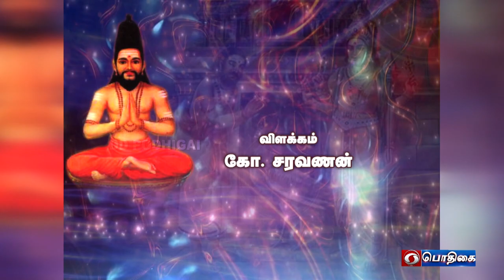Themadhura Thamizhosai | Thiruppugazh Thiruthala Ula | Episode - 231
Pazhani G. Venkatesan  -  Vocal
Dr. Badrinarayanan  -  Violin
T.M. Sivakumar  -  Mirudhangam
A.  Balasubramaniam  -  Kanjira
Thirumurugan  -  Morsing